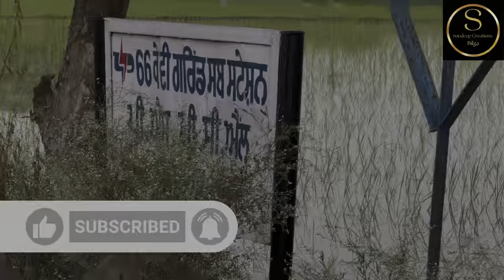16 July 2023